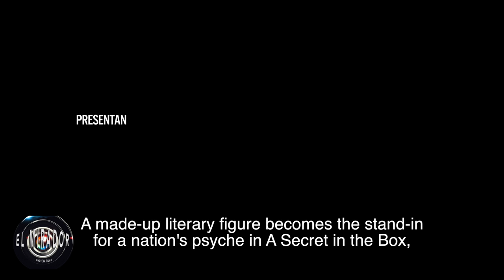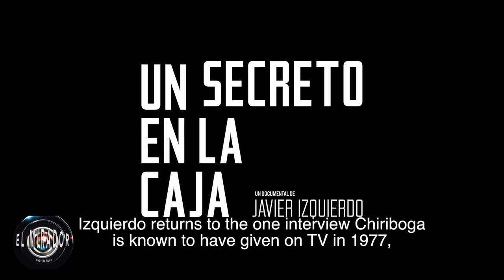Program 15 Secreto en la caja - Javier Izquierdo